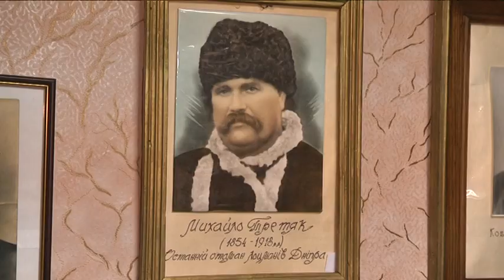Хто такі лоцмани і де знаходяться Дніпрові пороги? Внутрішній туризм: що може запропонувати Дніпро?